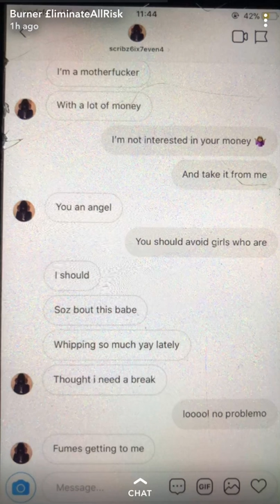Burner(OJB) exposes 67 scribz 🤦‍♂️🤦‍♂️